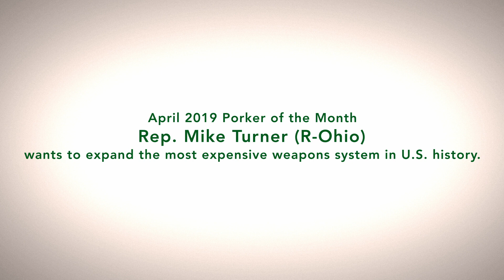Rep. Mike Turner - CAGW's April '19 Porker of the Month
Citizens Against Government Waste (CAGW) named Rep. Mike Turner (R-Ohio) April 2019 Porker of the Month for leading the effort to spend more taxpayer dollars on the most expensive weapons system in U.S. history, the F-35 Joint Strike Fighter (JSF).